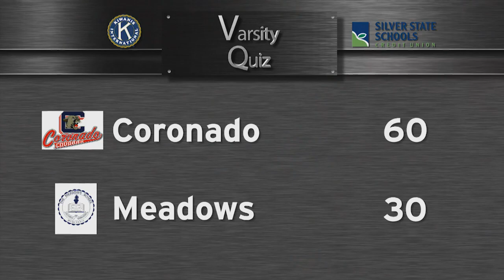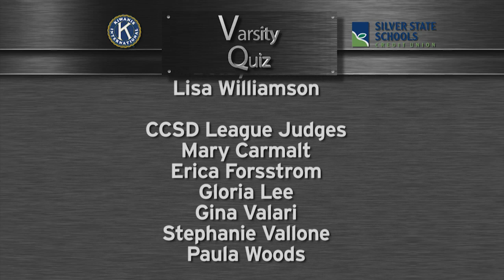Varsity Quiz S2018 Ep5 | Silver League Quarterfinal I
The road to the Silver League championship starts with Coronado facing Meadows in Quarterfinal I.

VRQUIZ0105HDBA